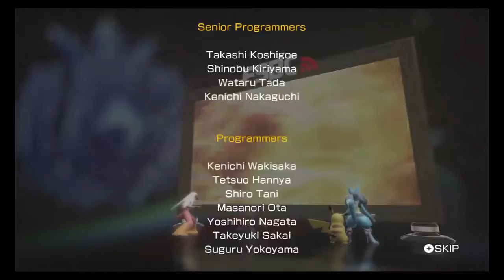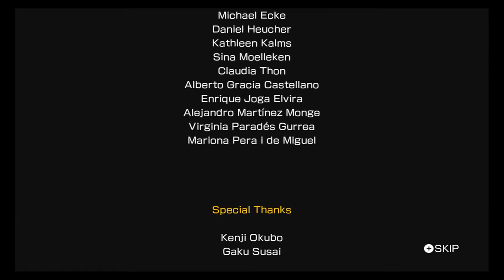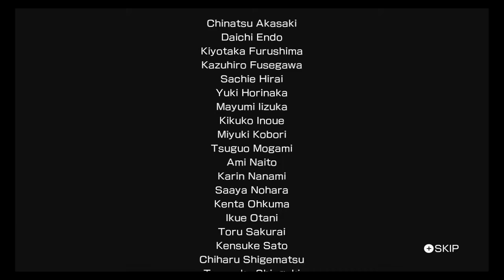Pokken Tournament (Wii U) Walkthrough Part 5: Chorma Conclusion [4/4] | No Commentary | Ethan N